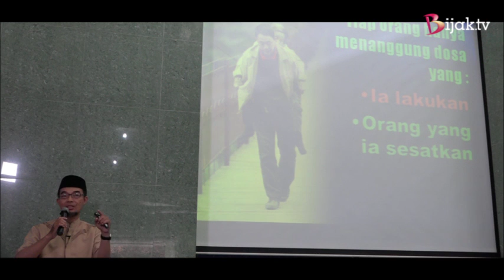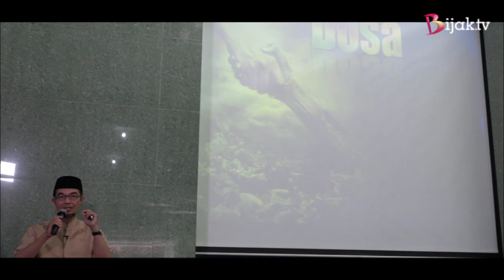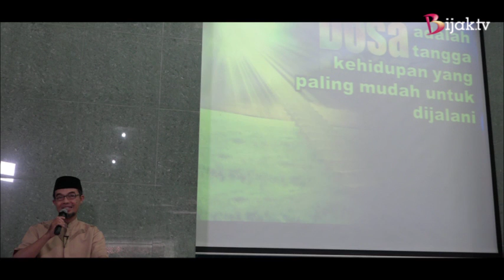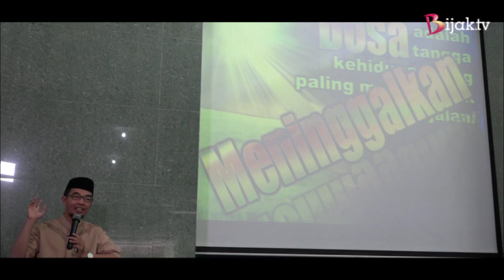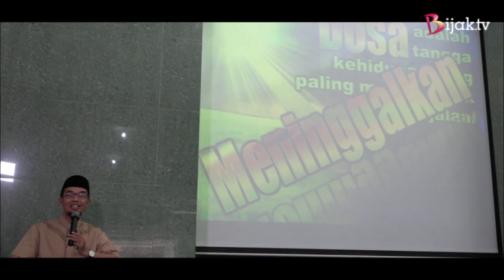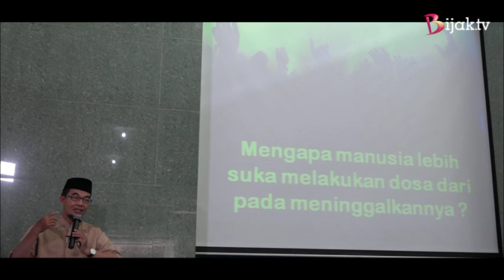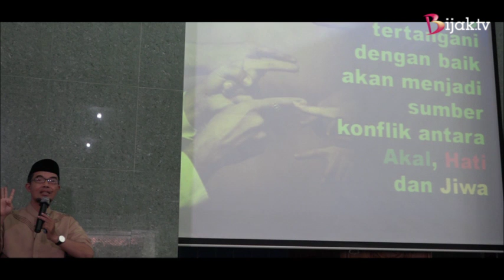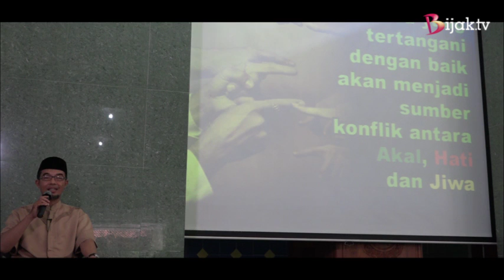Ustadz Syatori Abdurrauf | Qowaid Quraniyyah #11 | Bijak TV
Kajian BIJAK TV kitab Qowaid Quraniyyah karangan DR. Umar Bin Abdullah Al-Muqbil bersama Ustadz Syatori Abdurrauf di masjid Nurul Ashri deresan selama Ramadhan 1437 H

info dan donasi Bijak channel